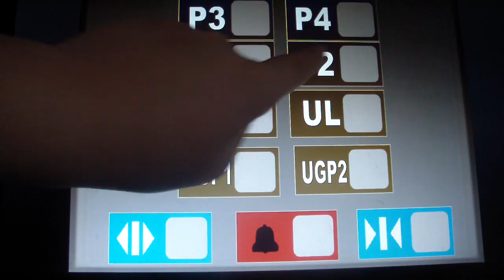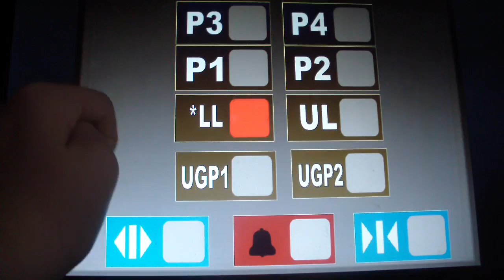Animated: Kone Traction Elevators @ JCPenney Westfield Hunger Mall West Sandy City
Finally found another KSS impulse!